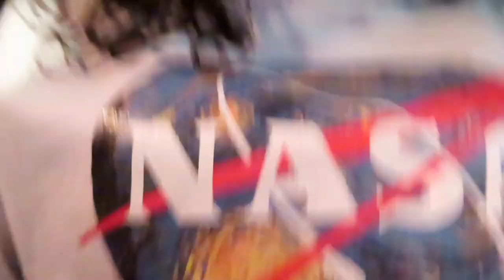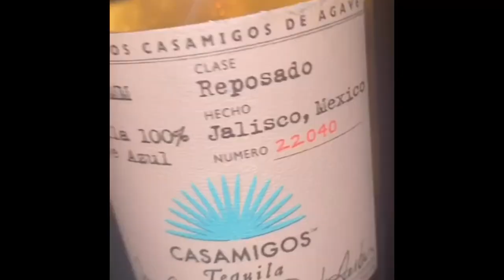MONDAZE| Kickin it with family|BIRTHDAY BEHAVIOR UNLOADING 🍑🍹| I PRANKED MY FRIEND 🤣weekly vlog